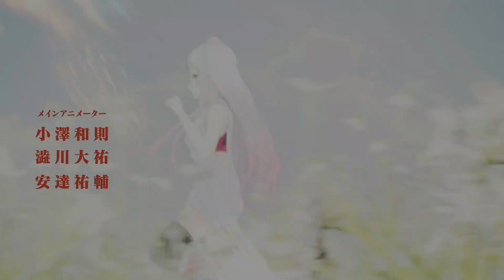地上波で歌ってみた ぶらどらぶ OP "貢Ver." 『Where you are』 カバー Tacitly（リリア&シエル）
『ぶらどらぶ』×『生放送アニメ 直感×アルゴリズム♪』Tacitly
いちごアニメーション ×　NTTドコモ 特別コラボが決定！！
『ぶらどらぶ』TV放送OPにてTacitlyの「地上波で歌ってみた」放送決定。

7月より地上波放送がスタートする『ぶらどらぶ』、この度『生放送アニメ 直感×アルゴリズム♪』との特別コラボが解禁となりました。直感×アルゴリズムは、株式会社NTTドコモと中国の移動通信事業者である中国移动通信集团有限公司グループ会社でアニメ関連ビジネスを展開するミグ動漫有限公司が手がけたバーチャルアイドルをテーマとした生放送アニメ。「Tacitly」は音楽を多言語で発信し、世界中のファンに届ける『生放送アニメ 直感×アルゴリズム♪』の作品中で活動するバーチャルユニット。今回のコラボでは『ぶらどらぶ』のメインキャラクター、貢とマイのキービジュアルを「Tacitly」のリリアとシエルにより完全再現。そして『ぶらどらぶ』TV放送の際、第６話と第９話のオープニング映像がTacitlyの「地上波で歌ってみた」の映像に差し替わり、放送を行うことが決定。前代未聞のTV放送本編での「地上波で歌ってみた」、アニメ制作単独出資であるいちごアニメーションだからこそ実現したコラボ内容は必見です。

『生放送アニメ 直感×アルゴリズム♪』はバーチャルアイドルのキリンとシーがファンの応援で成長していくインタラクティブなアニメ作品で、1stシーズンは2017年、2ndシーズンは2018年に日本のニコニコ動画、中国のビリビリで生放送。
そして2021年、新たな仲間を迎え3rdシーズンとして再起動した。「文化や言葉が違っても思いは通じ合える」をテーマにバーチャルアイドルの成長物語として展開。　　　　3rdシーズンではさらに世界中のZ世代と音楽を通してつながるためにリリアとシエルが　番組内アーティストユニット“Tacitly”として日本語・中国語・英語で音楽を届ける。

『ぶらどらぶ』地上波放送情報
TOKYO MX  ：  7月2日（金）25:05 ～ 25:35　毎週金曜日
TOKYO MX2 ： 8月8日（日）15:00 ～ 21:00　全話一挙放送
チバテレ  ：  7月5日（月）24:30 ～ 25:00
　           ※月〜金 帯放送、第1話〜12話まで４回リピート
サンテレビ  ：  7月5日（月）24:00 〜 24:30　毎週月曜日
BSフジ  ：  7月7日（水）24:30 ～ 25:00　毎週水曜日

『ぶらどらぶ』配信プラットフォーム一覧
■ 見放題配信
ABEMA / Amazon Prime Video / dアニメストア / dアニメストア ニコニコ支店
/ dアニメストア for Prime Video / FOD / Hulu / J:COMオンデマンド / milplus
/ TELASA / TSUTAYA TV / U-NEXT / あにてれ / アニメ放題 / バンダイチャンネル
/ ひかりTV / ふらっと動画
■ レンタル配信
Amazon Prime Video / DMM.com / FOD / GYAO!ストア / Google Play
/ HAPPY!動画/ J:COMオンデマンド / milplus / music.jp / Rakuten TV / TELASA
/ TSUTAYA TV/ VIDEX / YouTube（レンタル）/ ゲオTV / ニコニコチャンネル
/ バンダイチャンネル / ひかりTV / ビデオマーケット / ムービーフルPlus